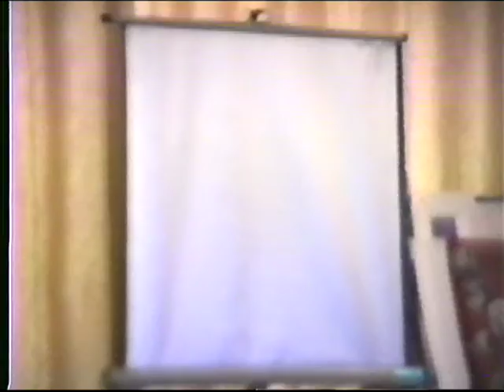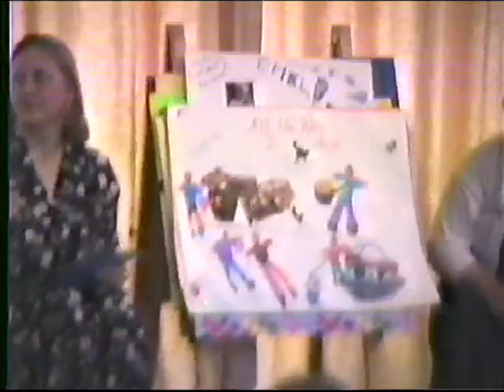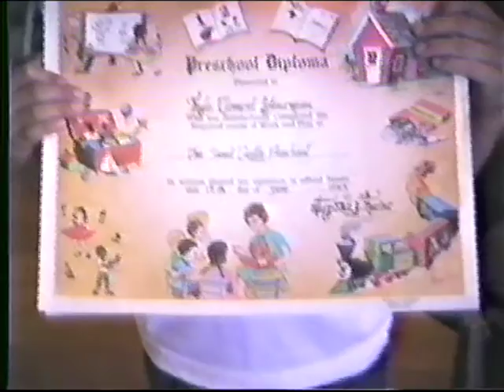KCJ I Part: 4